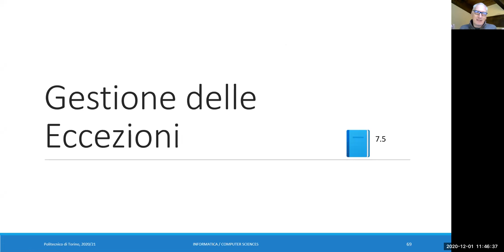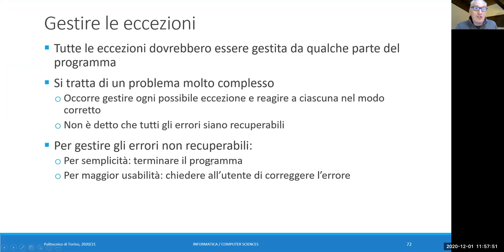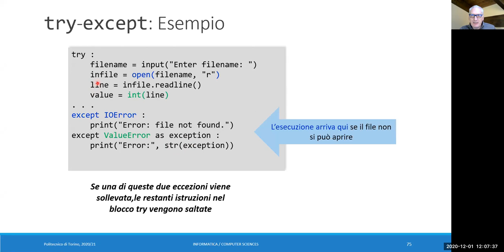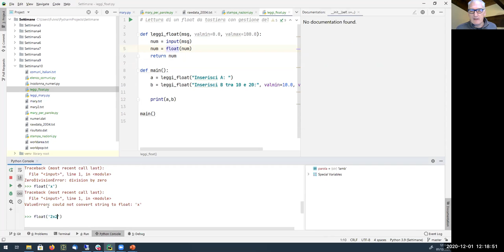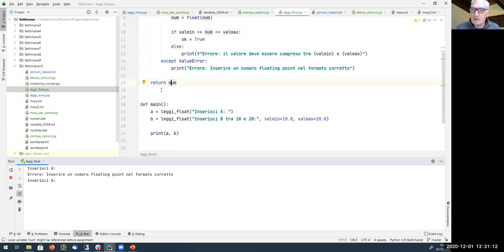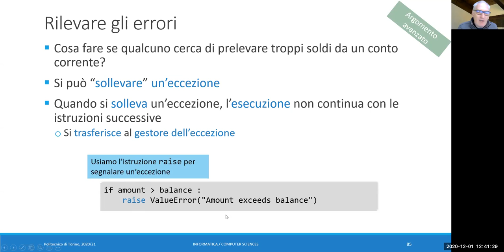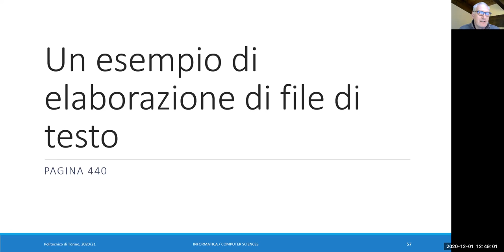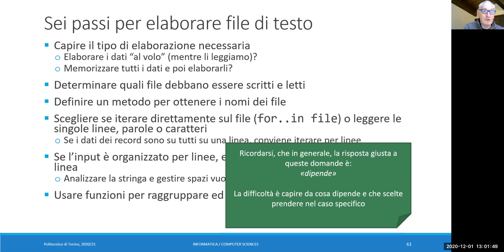Informatica2020-L31: Gestione delle eccezioni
Lezione 31 (01/12/2020): Gestione delle eccezioni.